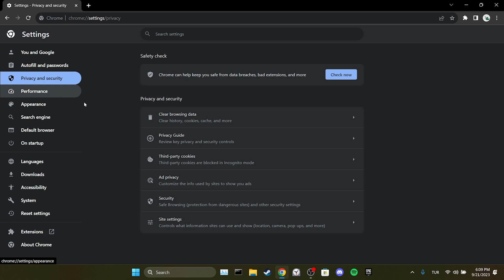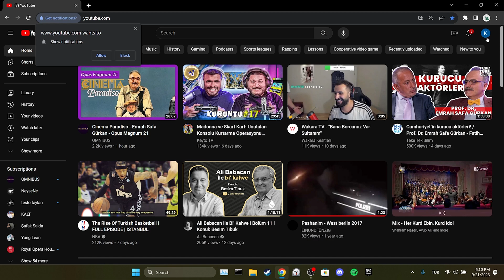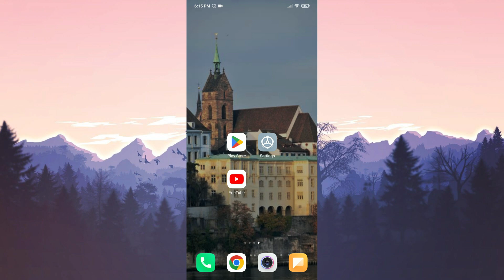YOUTUBE SHORTS COMMENTS NOT SHOWING PC & MOBILE [FIXED]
Here's how to fix youtube shorts comments not showing. This error is searched as youtube shorts comments not working. And in this video I showed you how to fix youtube comments not showing up in 3 minutes.

Video Parts:
00:00 Info&Intro
00:20 PC
01:33 Mobile
02:45 Ending&Outro